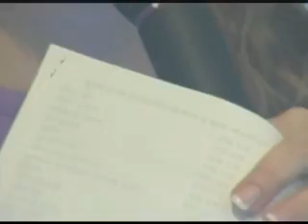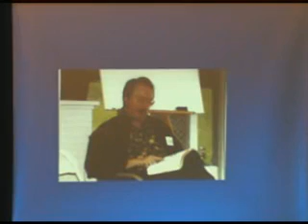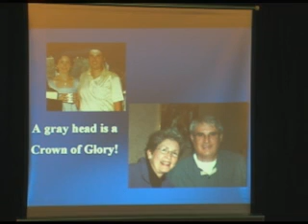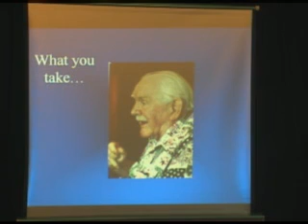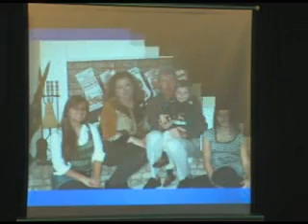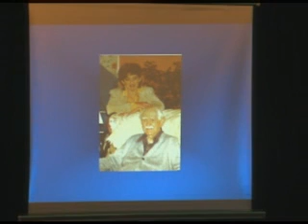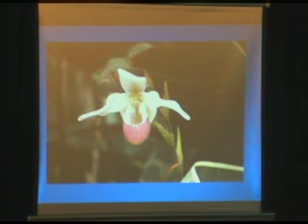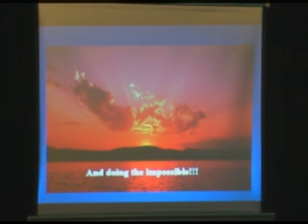The Liberating Secret Welcome - God Unlimited May 2007 Conference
Does the Bible offer us an answer to the problem of self-condemnation and self-hatred experienced by most Christian’s today?  Learn how to turn defeat into victory and self-condemnation into self-acceptance, God’s way.

The Spirit Broadcasting Network